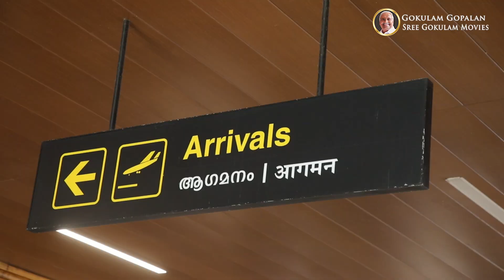Chitta - Press Meet Highlights (Kerala) | Siddharth | Nimisha | S.U.Arun Kumar | Sree Gokulam Movies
Presenting the Official Kerala Press Meet Highlights of Team 'Chitta', Starring Siddharth, Nimisha Sajayan and others, Music Composed by Dhibu Ninan Thomas, Directed by S.U.Arun Kumar, Produced by Siddharth.

Movie Credits:

Starring
Directed by SUArunKumar
Songs : Dhibu Ninan Thomas
Original Score :  Vishal Chandrasekhar
DOP : Balaji Subramanyam
Editor: Suresh A Prasad
Art Director: C.S.Balachandar
Lyrics: Yugabharathi, S U Arun Kumar
Sound Design: Vinoth Thanigasalam
Sound Mix : A.M.Rahmathulla
Colourist: K.Arun Sangameshwar
Costume Design: Kavitha J
1st ACs : Dani Pops, Adhiran M, Thirivikraman V
Production Executive: Sukithan Sakthivel
Stills : Akash Balaji
PRO : Suresh Chandra
Publicity : Anil & Bhanu
Executive Producer : Hariprasad
Produced by Siddharth
Distributed in Kerala by Sree Gokulam Movies through Dream Big Films